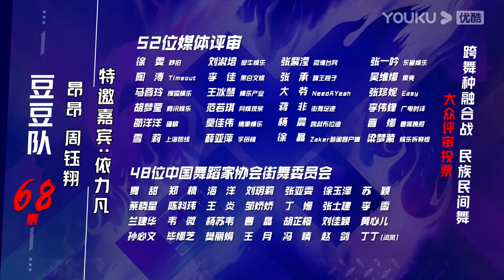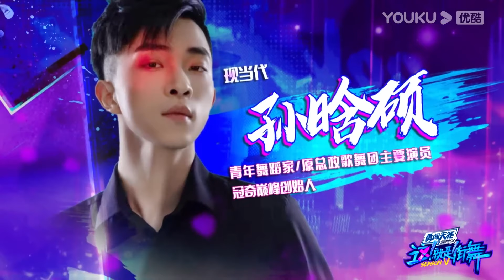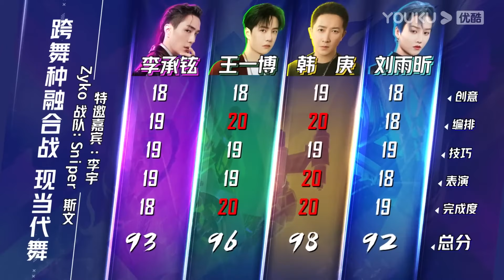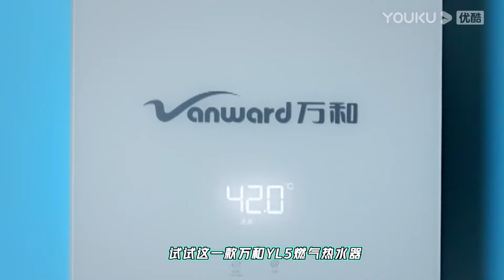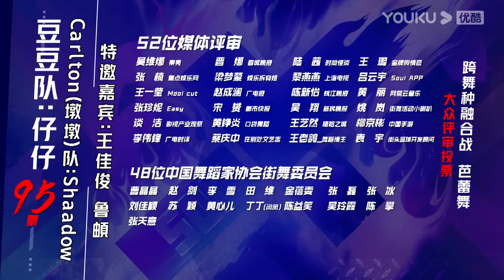正片FULL【这！就是街舞S5】EP10下：民族舞与震感舞神结合惊艳全场 Street Dance of China S5 20221016